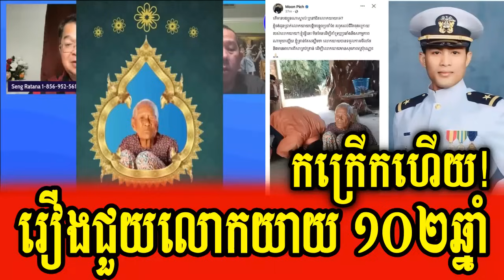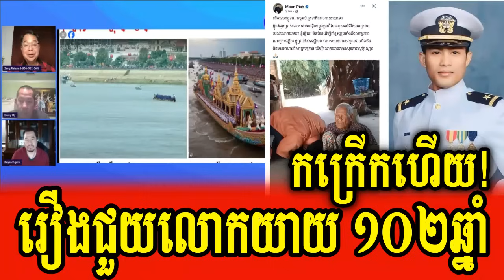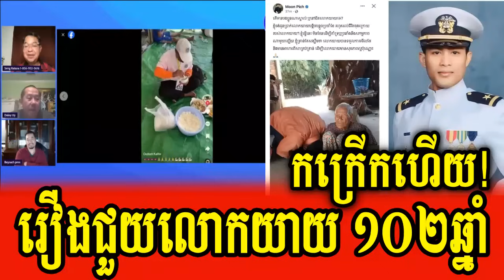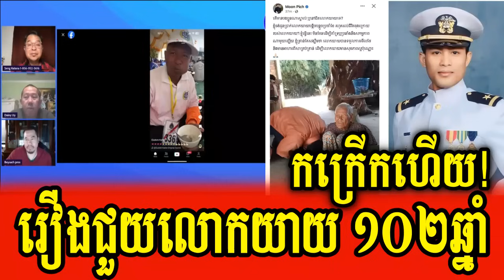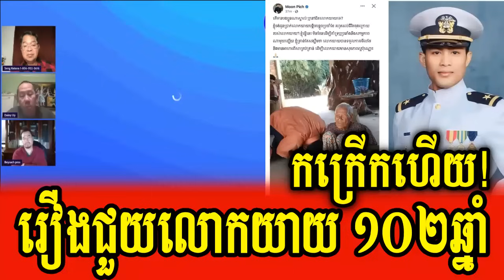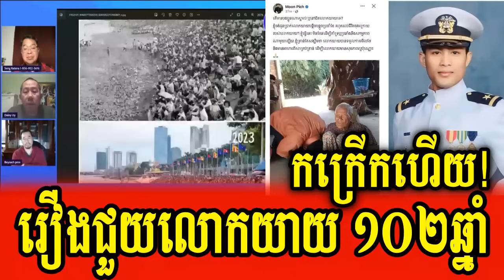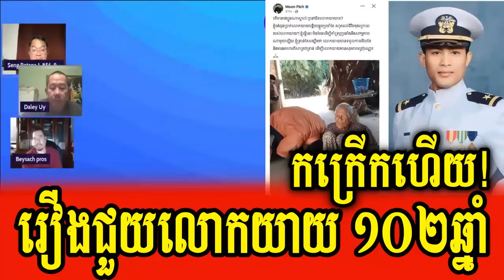Seng Ratanan Daley Uy and Beysach Pros talks about helping Lok Yeay 102 years